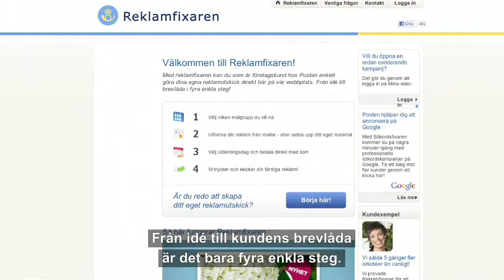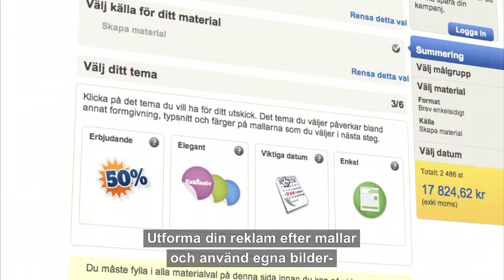Reklamfixaren - klädbutiken Mulligt och Gulligt i Kiruna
Klädbutiken Mulligt och Gulligt i Kiruna berättar hur de använder Postens verktyg Reklamfixaren för att göra egna reklamutskick. Textad version.